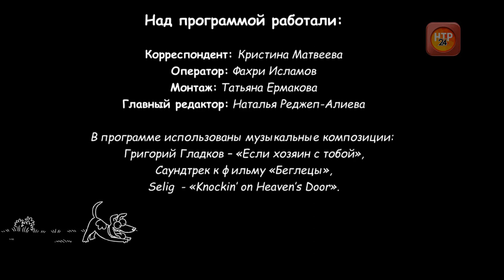Хочу домой. Выпуск девятнадцатый